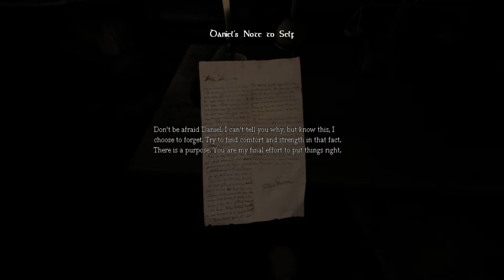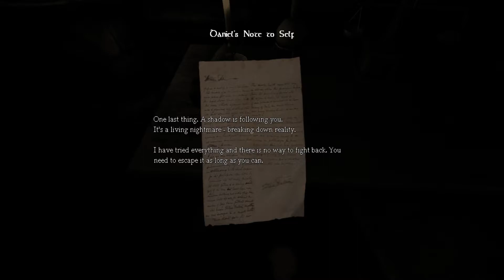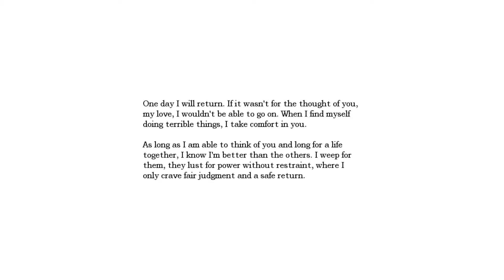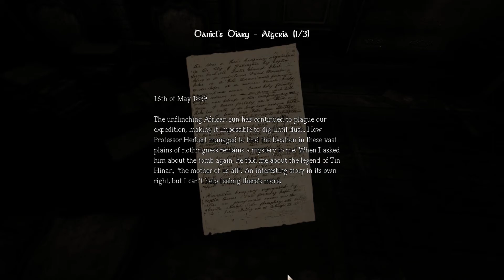Amnesia: The Dark Descent | Playthrough | Ep 1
This is the first of many for this horror series. Jack is playing Amnesia: The Dark Descent from start to finish but with MINIMUM commentary to allow for some more immersive content.